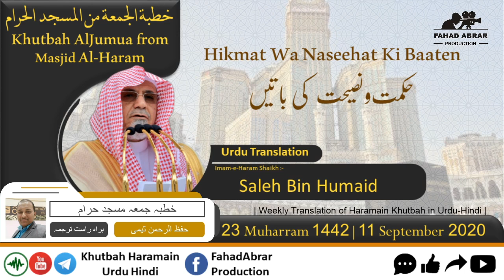Khutbah-Makkah 11-Sep-20 | Hikmat Wa Naseehat Ki Baaten | حکمت و نصیحت کی باتیں